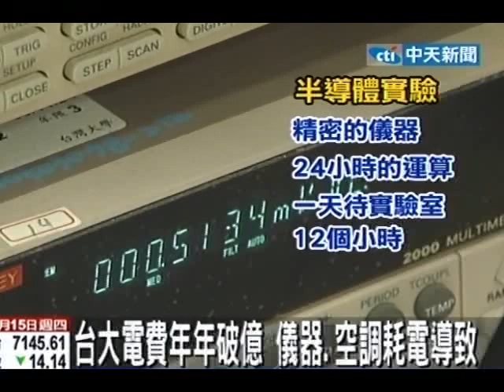用電巨獸？台大電費 連四年破四億元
中天新聞》電費調漲！台灣大學的用電量連續四年破四億元，今年更來到4.57億元。比其他大學高出兩倍，讓人覺得耗電量相當大。但是學校也有話要說，因為有些實驗室裡頭有精密的儀器，加上24小時運算所以常常會開著冷氣或是電燈。現在也已經使用省電裝置，盡量減少電費。